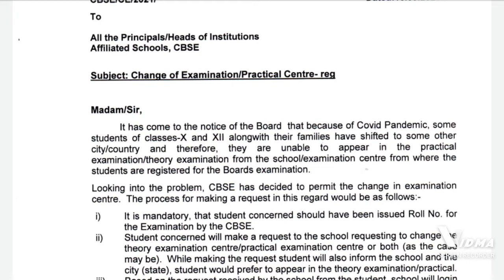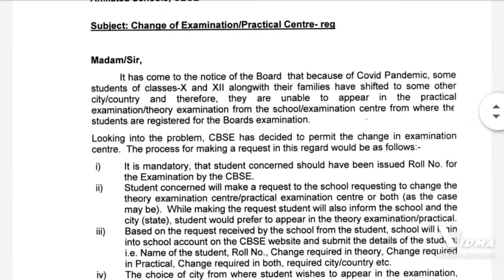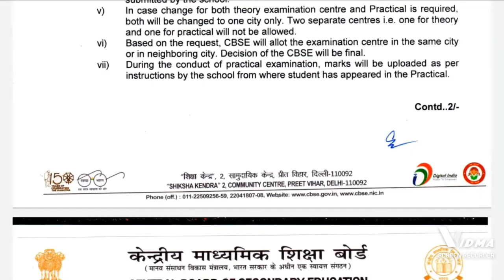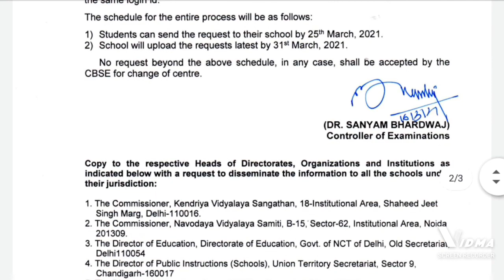breaking news : CBSE notice for changing practical and theoretical examination centre